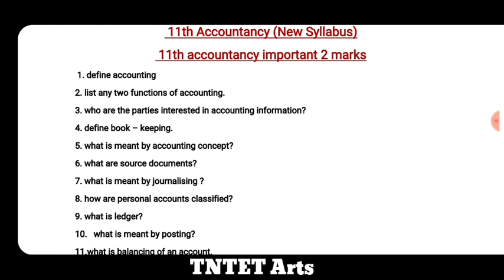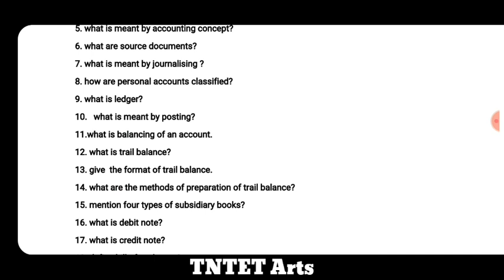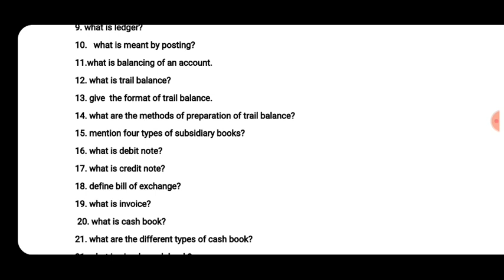11th Accountancy Important 2Mark Questions 2020 || TNTET Arts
11th Accountancy Important 3 Mark Questions video: